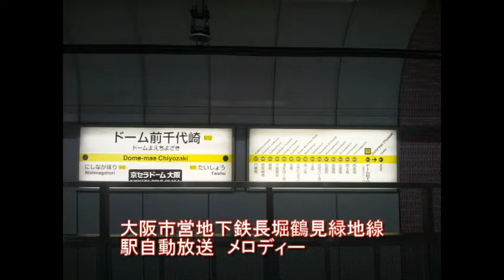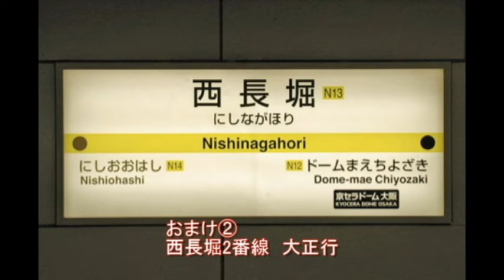大阪市営地下鉄長堀鶴見緑地線 放送集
音質ぅ(殴